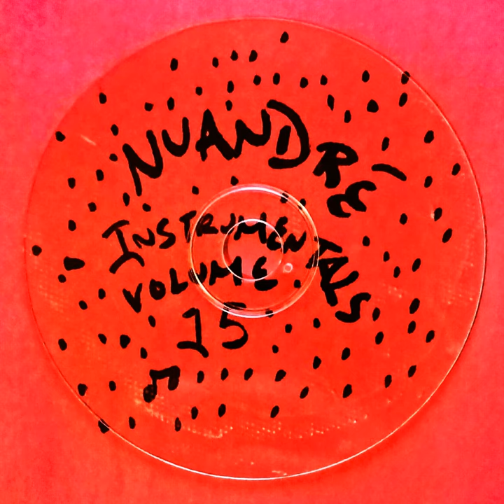One Hundred Forty Six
One Hundred Forty Six · Nuandré

Instrumentals Volume 15